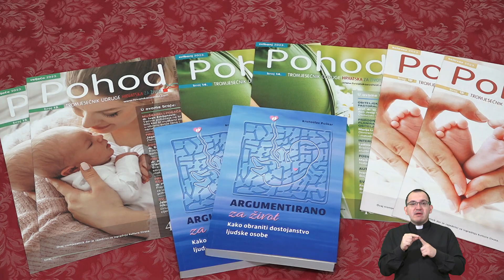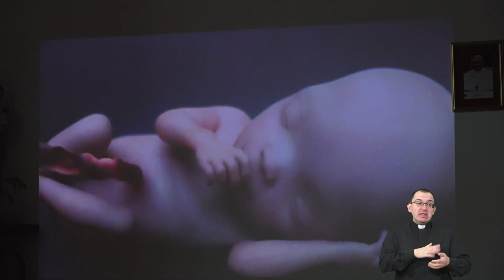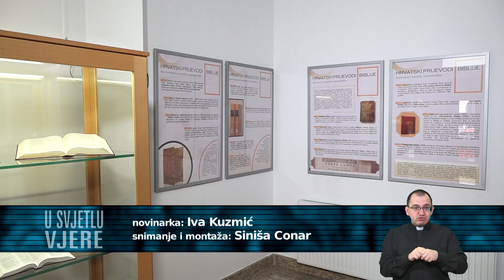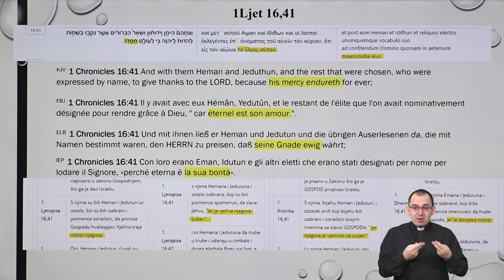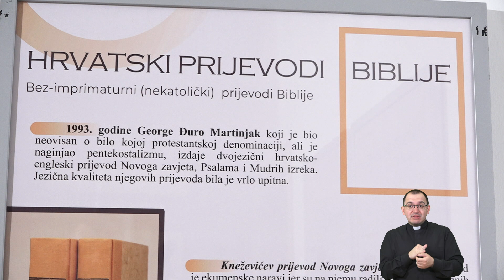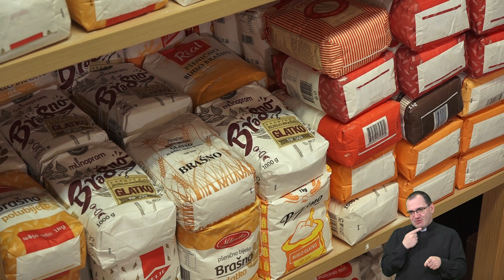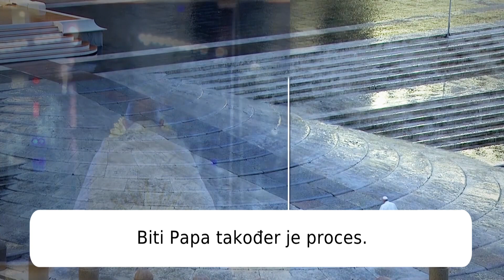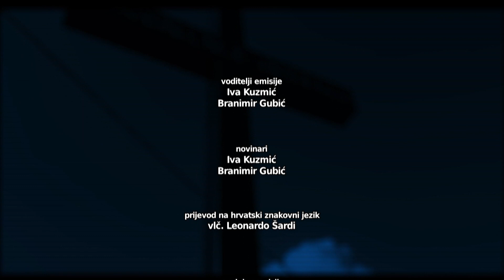U svjetlu vjere - studeni 2023.